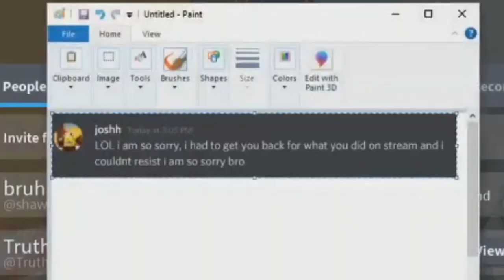How I Almost Got CLAPPED By Ryan Aston.. (Roblox Arsenal)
I almost got absolutely destroyed by @RyanAstonn in an Arsenal 1v1 on Roblox.

Most music I use in my videos and streams come from these sites:

Use Megaphone audio ID 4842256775
Roblox Arsenal Codes:
POG
EPRIKA
FLAMINGO
POKE
PET
CBROX
JOHN
KITTEN
ROLVE
BLOXY
F00LISH
Bandites
ANNA

»Every time a player kills another, their weapon is swapped for a new one, unless the game mode is Gun Rotations or Randomizer TDM/FFA. If the player is "demoted"(resulting from being killed by a knife, committing suicide via various means, or in the past, dying to the Egg Hunt chicken boss), they move down a rank (lose one kill and revert to a different weapon), with most of the available announcers (except the announcer John) showing disappointment or anger at the player for losing a rank. Players can also access in-game shop that contains cosmetics (skins, cases, taunts, and melee weapons) that may be purchased at any time for B$, the game's currency, and resets daily.